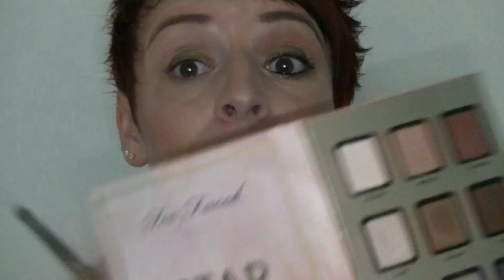Tutorial maquillage avec le duo de Bareminerals et la Stardust TOO FACED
Bonjour les smilettes aujourd'hui je reviens dans ce tutorial maquillage avec un duo que j'adore le BareMinérals et la palette Stardust...

Produits utilisés :
Fards BareMinérals Ready ref the scenic route:

La stardust de Too faced :
edition illimitée ;(

Le mascara l'Oréal Féline:
Je vous conseille de l'acheter en grande surface il reviendra moins cher sinon sur leur site

Baume à lèvres kiko lip balm N.7 STRAWBERRY

GOOGLE+

Youtube a changé les fonctions pour répondre aux commentaires :
ouvrez vous un compte google et ajouter moi dans votre cercle:

5 euros de réduction pour une commande de 30 euros avec le code THEDINE à rentrer  au moment de la commande du 04/02 au 04/03